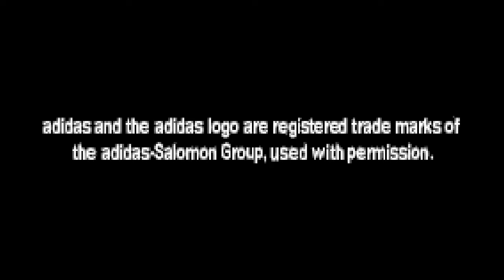Let's Play GBA 782: Jikkyou World Soccer Pocket 2 (J)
This seems like a rare game. I think it's really well done though. Konami also was involved with J League, which I think must have been more popular.